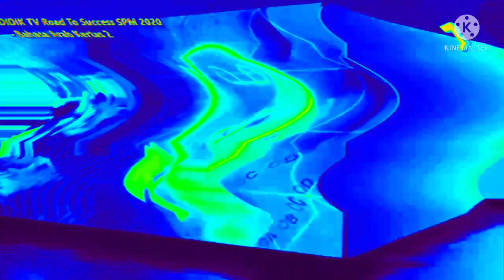Buletin Didik Logo Effects Sponsored by Preview 2 Effects